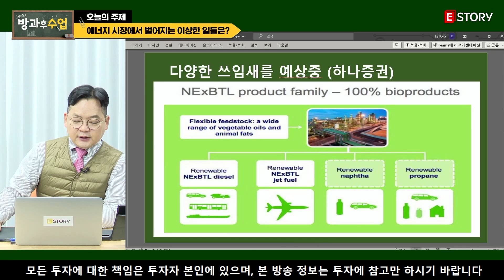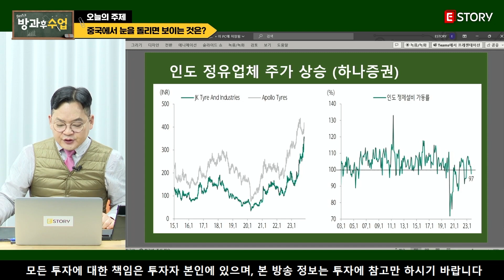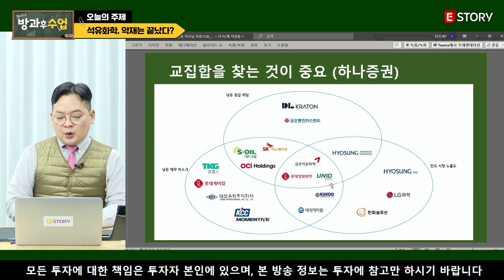석유화학업계가 인도에 주목하는 이유 (ft. 김종효 알파경제이사)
📌두 번째 방과후수업 키워드 | 이제는 인도 시장?
📌 2023년 11월 28일 화요일 방송 내용입니다.

🔥E스토리 생방송 일정🔥

📌매주 월요일 21시 E스토리 본부장 전체회의 주식혁신위원회
📌매주 화요일부터 금요일 17시 맞춤형, 눈높이 분석 생방송으로 찾아갑니다. E스토리

📌 12월 8일 저녁 8시 정태근 본부장의 치킨보다 확실한 행복 | 치확행 OPEN